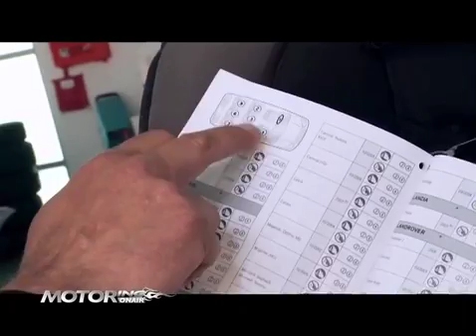b2 motoring onair 121159 6 ข้อปฏิบัติเพื่อความปลอดภัย สบายใจ เมื่อเดินทางกับเด็ก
guru motoring : 6 ข้อปฏิบัติเพื่อความปลอดภัย สบายใจ เมื่อเดินทางกับเด็ก จากฟอร์ด คอมปานี